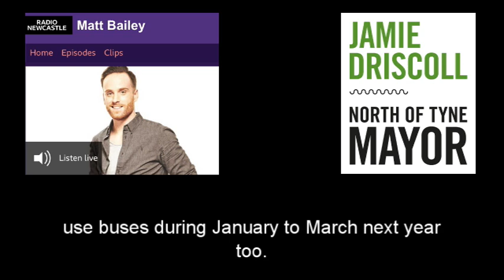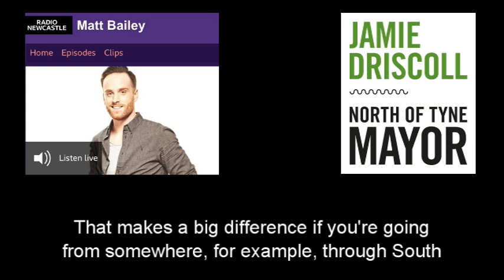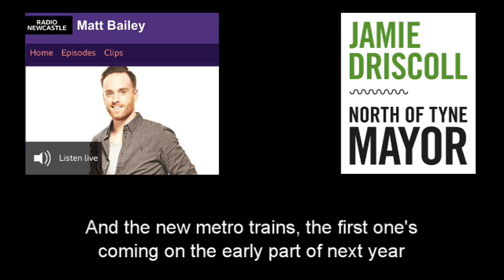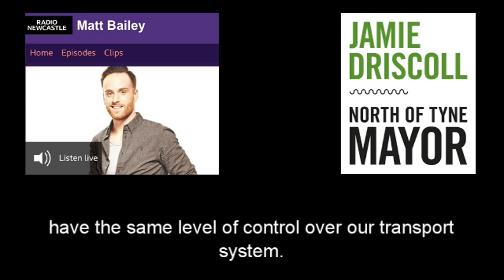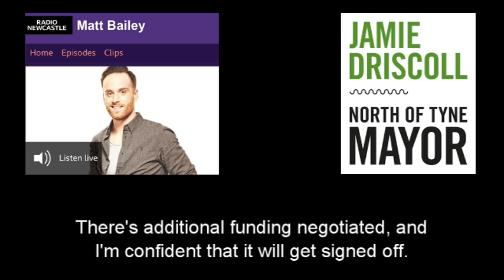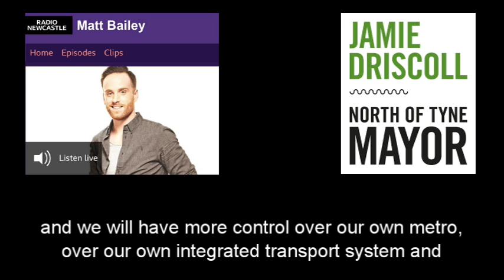Radio Ncle 03 11 22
I was on BBC Radio Newcastle this morning, talking about what we’re doing in the North East to improve transport and help people with the cost of living.
From the 2nd January for 3 months Metro fares will be capped at £2 for a single journey and £4 maximum daily fare if you use a Pop card. Bus fares will be capped at £2 per journey until the end of March as well. And across the whole North East transport area – from Barnard Castle to Berwick – we intend to introduce a £1 fare cap for young people under 22.
The Metro Flow project from Pelaw through to South Tyneside will be completed before Christmas, improving reliability of journeys.  The new Metro trains will be introduced from the start of next year. And we’re already reopening the Northumberland Line, from Ashington through Blyth Bebside, Northumberland Park, Manors and Newcastle Central Station.  That should open December 2023.
We’re in negotiations with Government to get our transport system devolved from May 2024, so we can have more control over it, get more investment into it, and have a better integrated system across the region.  Local and regional government gets things done.